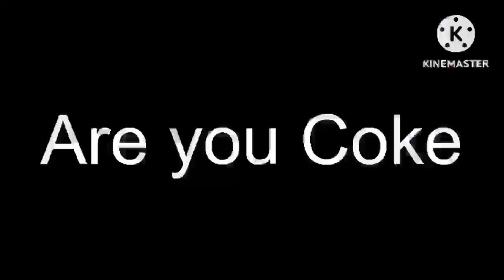Veg Replacement Tennis Round 67